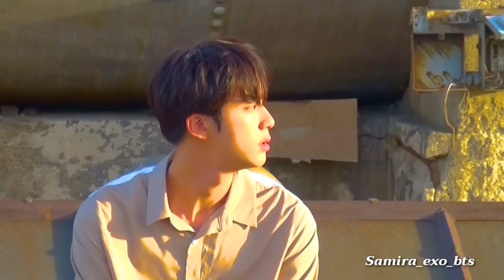jɪɴ •|• "ɪɴspɪʀes sex" pt. 2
☞ 🎔 𝐇𝐃 + 𝐇𝐞𝐚𝐝𝐩𝐡𝐨𝐧𝐞𝐬 🎔 ☟

ᴛʜɪꜱ ᴠɪᴅᴇᴏ ɪꜱɴ'ᴛ ᴍᴇᴀɴᴛ ᴛᴏ ʙᴇ ʀᴜᴅᴇ ᴏʀ ᴏꜰꜰᴇɴꜱɪᴠᴇ ɪɴ ᴀɴʏ ᴡᴀʏ, ꜱᴏ ᴘʟᴇᴀꜱᴇ ᴅᴏɴ'ᴛ ᴍᴀᴋᴇ ᴀɴʏ ʜᴀᴛᴇ ᴄᴏᴍᴍᴇɴᴛꜱ!             ꧁   ᴛʜᴀɴᴋ ʏᴏᴜ  ꧂

coming soon full credits